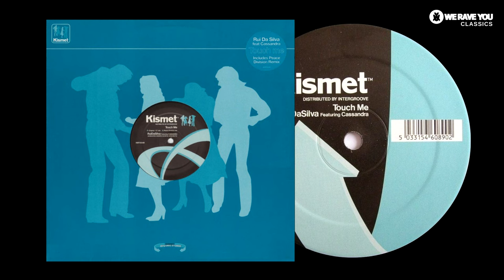Rui Da Silva feat. Cassandra - Touch Me [2001] (Progressive House)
💿 Rui Da Silva feat. Cassandra - Touch Me

Label: Kismet – KMT004R
Country: UK
Released: 2001
Genre: Electronic
Style: Progressive House